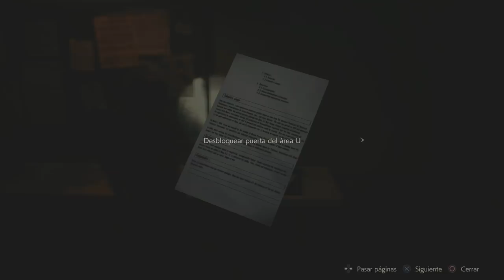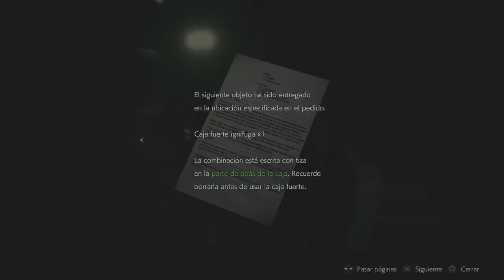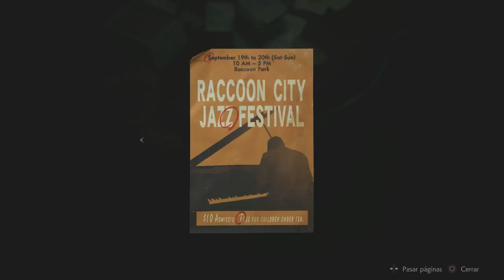Resident Evil 2 Remake Campaña de Claire (Gameplay en Español, Ps4) Capitulo 8